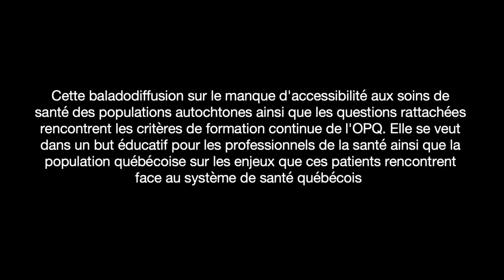TRAILER PharmDiscussion - Les Voix Autochtones : Défis de Santé et Accès aux Soins au Québec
TRAILER

L'équipe 24 du programme de PharmD de la cohorte 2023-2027 vous souhaite qu'on se retrouve à la sortie de notre Podcast!

Méfiance du système de santé, manque de ressources, différences culturelles ou la Loi 32, tous peuvent être des enjeux résultant au manque d’accessibilité des peuples autochtones aux soins de santé québécois. Un représentant des communautés autochtones et un pharmacien travaillant avec ceux-ci s’engagent dans un dialogue dynamique afin de nous éclaircir sur les obstacles que les populations autochtones peuvent rencontrer dans notre système de santé.

Un gros merci à Jeremy Tomlinson, directeur du Health Center de Kanesatake, et à Antoine Bélanger, Pharmacien, pour avoir rendu ce beau projet possible!!!

Cordialement et à la prochaine!
L'équipe de PharmDiscussion : Nazim Bouzaza, Jeff Charbonneau, Tessa Chung Shin, Gabriel Gonzalez Hashem, Julian Song et Terence Yu, Étudiants en pharmacie.

Artiste logo : @maxyouxi (Instagram)